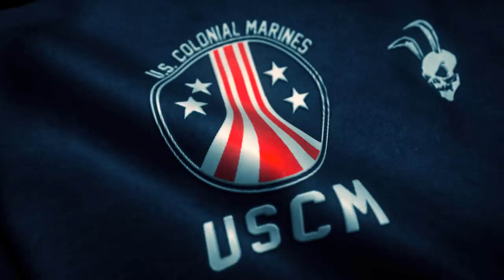SS13 Colonial Marines - Delta Squad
Mad Max: Fury Road - Storm Is Coming
Mad Max: Fury Road - Chapter Doof